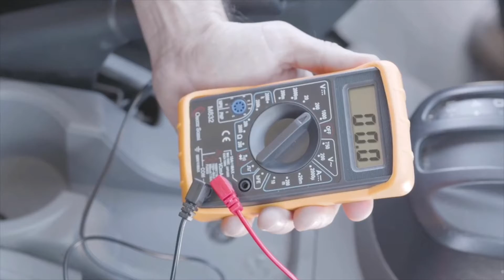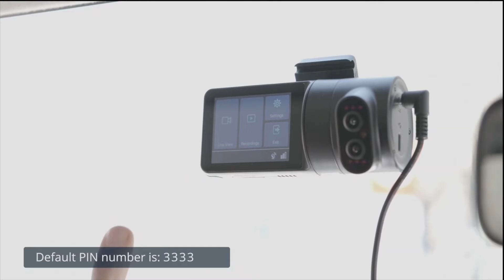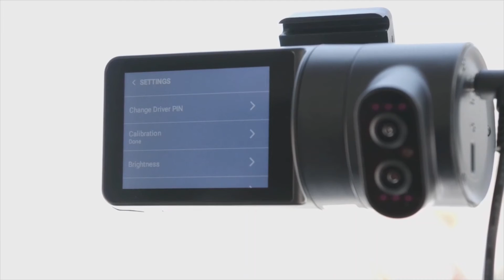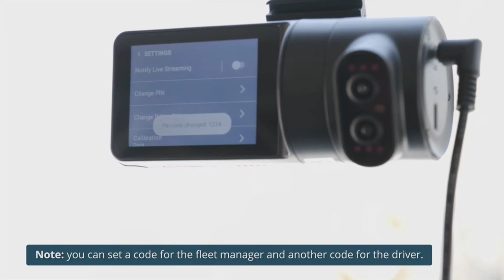كيفية تثبيت كاميرا GPSTab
هل أنت جاهز لتأمين أسطولك؟

إليك كيفية تثبيت GPSTab Dash Camera الخاص بك في أي وقت من الأوقات!